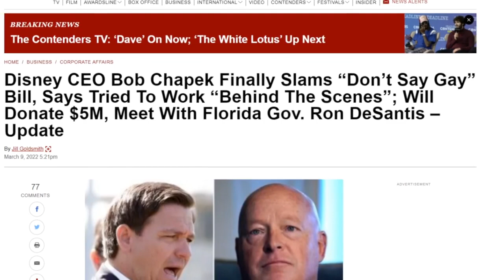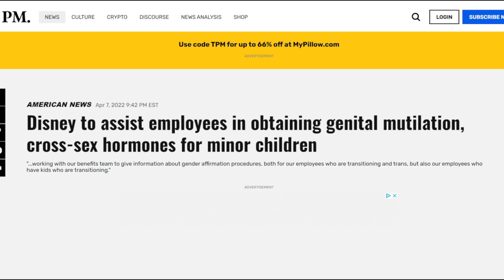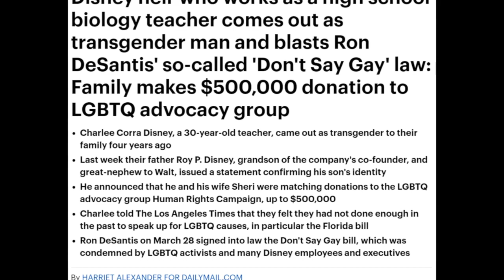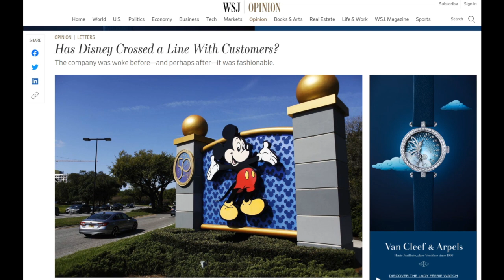Disney Heir Doubles Down, Condemns Florida "Don't Say Gay" Bill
A member of the Disney family is doubling down on the company's position on Florida's so-called "Don't Say Gay Bill." The high school teacher seemingly regrets he would not be able to teach his life story to young children and views the bill as anti-LGBTQ.  This announcement follows a leaked Disney company policy supporting gender reassignment for children.

😀🛍️ Channel Merch!